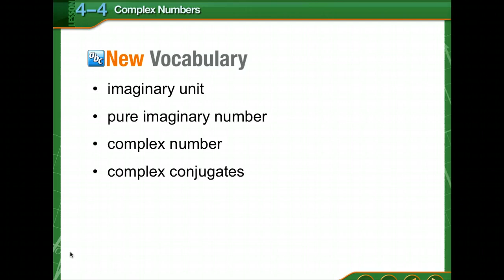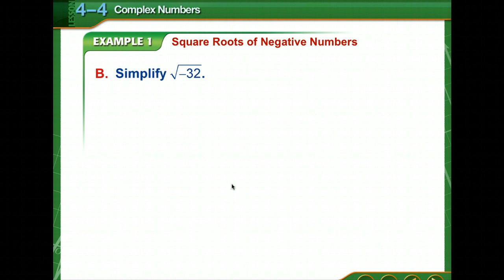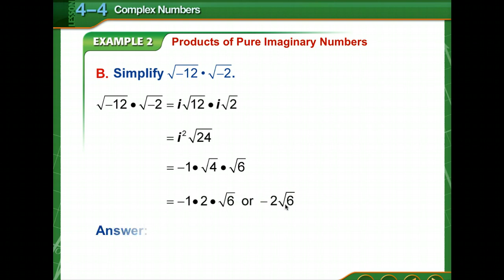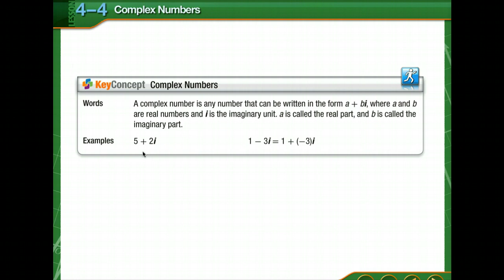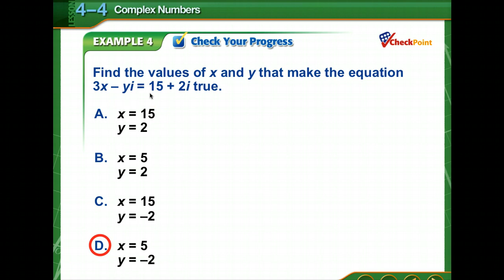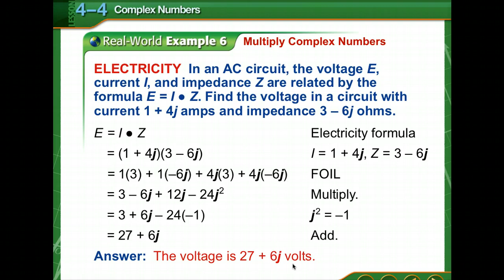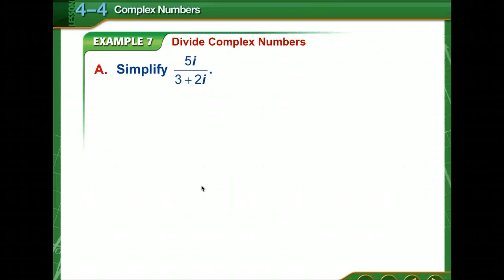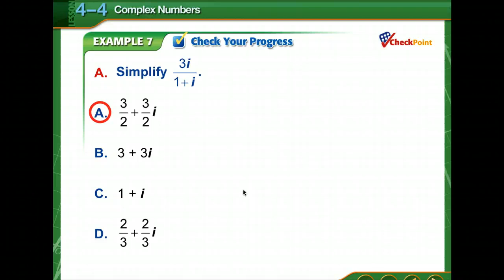Complex Numbers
Lesson 4.4 Complex Numbers